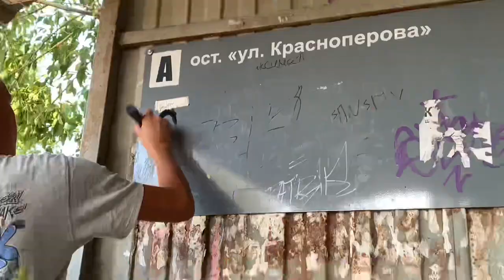SKAR SARAPUL LETO 2023😶‍🌫️